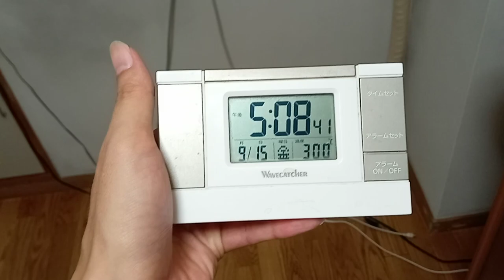廊下のガラスが割られている。２０２３年９月１５日